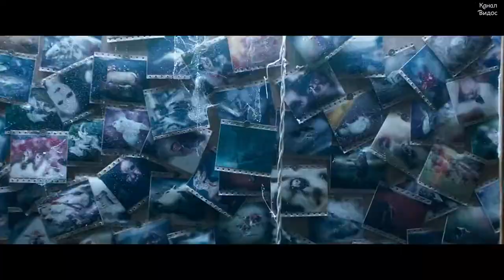Фото на память — Премьера трейлера 2018#1